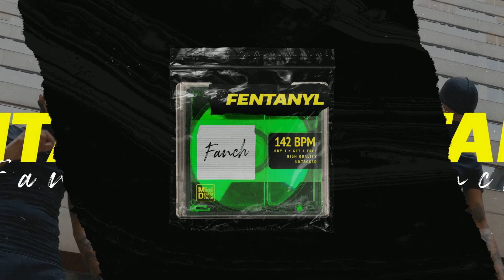[FREE] Freeze Corleone x Ashe 22 Type Beat "Fentanyl" 💉 | Instru Drill 2022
00:00 - Intro
00:26 - Verse
01:21 - Pre-hook
01:34 - Hook
02:01 - Verse
02:55 - Pre-hook
03:08 - Hook
03:36 - Outro

⚠️ Cette instru est utilisable gratuitement seulement pour des buts non lucratifs (exemple : freestyle Instagram), avec obligation de créditer dans le titre "prod. by Fanch".
Pour toute autre utilisation (Spotify, Youtube, Soundcloud...), une licence est requise.

⚠️ This beat can be used for free only for non-profit purposes (example: Instagram freestyle), with obligation to credit in the title "prod. by Fanch".
For any other use (Spotify, Youtube, Soundcloud...), a license is required.